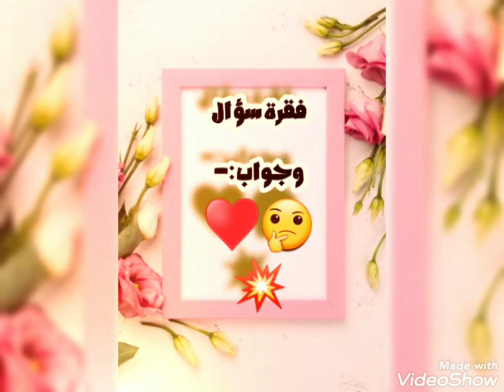فقرة الأسئلة الدينية /فقرة سؤال وجواب_معلومات دينية مهمة♥️👌💥⚘🌿....!!؟